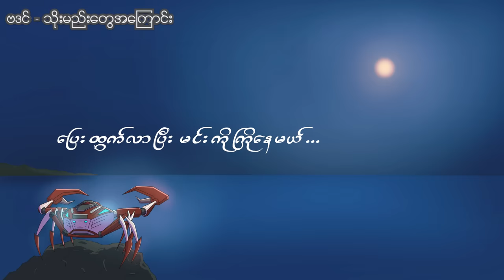သိုးမည်းတွေအကြောင်း - ဗဒင် [Official Lyric Video]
Song  - သိုးမည်းတွေအကြောင်း
Artist  - Ba Din [ဗဒင်]
Album - Nay Yar [နေရာ]

သိုးမည်းတွေအကြောင်း
                          တေးရေးတေးဆို - ဗဒင်
∆ ဘုရားကျောင်းလဲမင်းကမတက်တာ အတော်ကြာပြီ
   အပေါင်းအသင်းများစုမိတဲ့အခါငယ်စဉ်ကအကြောင်း
   တွေပြန်ပီးပြောဖြစ်တယ်ဆို မင်းသတင်း မင်းနာမည်
   မင်းအကြောင်းများရောက်လာရင် ပြောရင်း
   စိတ်ထိခိုက်တယ် မင်းကတော့ တို့နဲ့ပါမလာဘဲ
   အမှောင်ထဲမှာ ဆက်လျှောက်နေဆဲ

∆ ဆန်းဒေးစကူးလ် အခန်းထဲမှာခင်လာသူ ခုထက်ထိ
    မှတ်မိသေးတယ် စာဆိုလဲမင်းကတော်တယ် ဆရာ
    ဆရာမ ချစ်တဲ့သူရယ် ကြီးပြင်းလို့ တို့တွေအတူတူ
    လောကရဲ့လမ်းတွေပေါ် ဆိုးကြမိုက်ကြရင်းနဲ့
    ရုန်းထွက်တော့ မင်းကပါမလာဘဲ
    အမှောင်ထဲမှာ ဆက်လျှောက်နေဆဲ

∆∆ (တို့ကတော့)၂ တို့ကတော့ ဘုရားကျောင်းထဲ
      ပြန်ရောက်တဲ့အချိန် မင်းကတော့ ဝေးဝေးနေနေဆဲ
      (တို့ကတော့)၂ တို့ကတော့ ဝေးဝေးကနေဆုတောင်း
      ပေးမယ် ရုန်းထွက်လို့ လွတ်မြောက်နိုင်ပါစေ
      မင်းဆိုးလို့ဝရင် မင်းမိုက်လို့ဝရင် ဘုရားကျောင်းထဲ
      မင်းလဲလိုက်လာနော် သိုးမည်းဟောင်းကြီးတွေ
      ပြေးထွက်လာပြီး မင်းကိုကြိုနေမယ်

∆ ဘုရားကျောင်းရှေ့ လမ်းမကြီးပေါ် ငါကိုယ်တိုင်
    မူးမူးနဲ့ဆေးလိပ်လေးဖွာ အိမ်ပြန်မလို့လမ်းလျှောက်
    လာစဉ် ဒီနေ့ပွဲတော်ဆိုတာ ဘုရားကျောင်းက
    ထွက်လာသူတွေ တွေ့လိုက်မှ သိလာစဉ် အရမ်းဘဲ
    ဝမ်းနည်းသွားပြီ ရုန်းထွက်ဖို့ ဆုံးဖြတ်တာတွေလဲ
    ငါမင်းကိုပြောပြချင်တယ်

_★ For Apple Music & Spotify [Listen and download music]
1.A Shit A Tine [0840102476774]